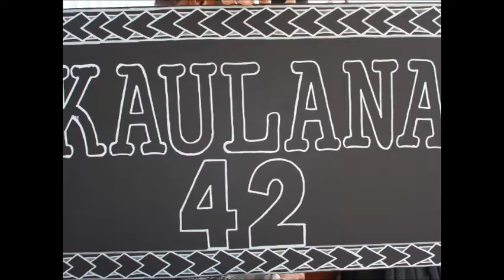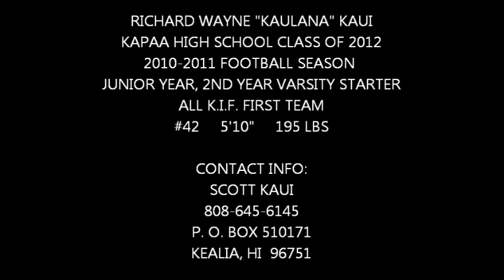Kaulana Kaui #42, 2010 Football Highlights, Kapaa High School, Junior year, - Short Version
Short version of 2010 Football Highlights for Kapaa High School Middle Linebacker Richard W. "Kaulana" Kaui.